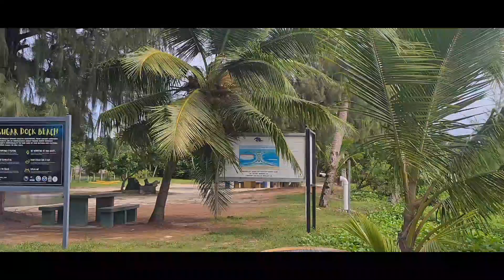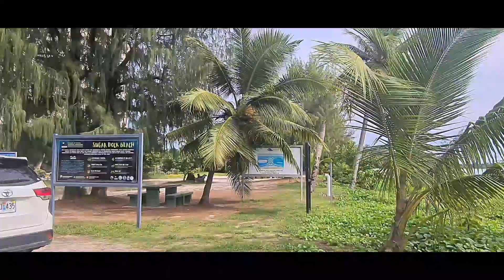STANDBY IN THE BEACH SIDE TODAY. SAIPAN U.S.A. 🇺🇲🇲🇵🇵🇭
yes sir.standby in the beach side. waiting the high tide. 🤣🥰👍